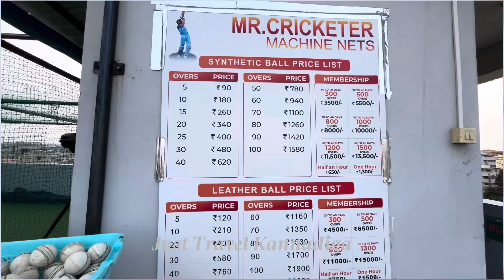RCB vs Fixers Match ||Don’t miss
🔴Akash Jegar

🔴Yadgir